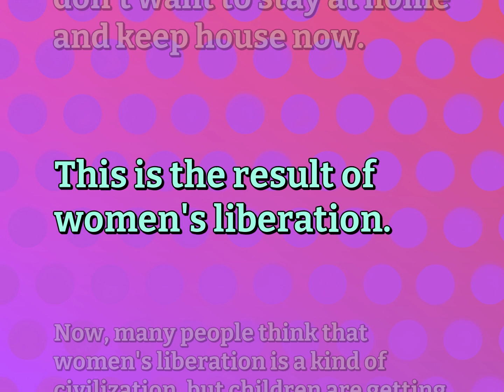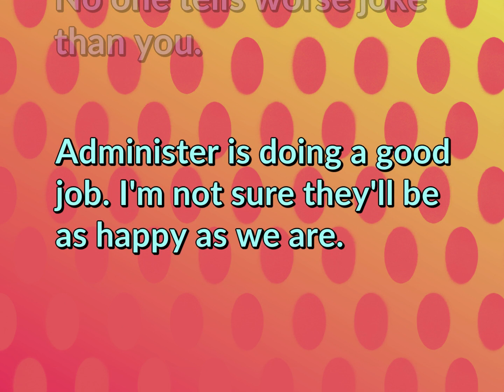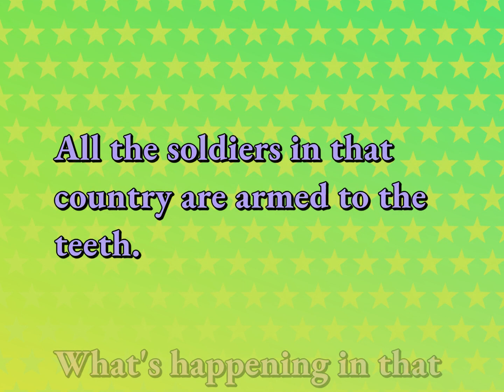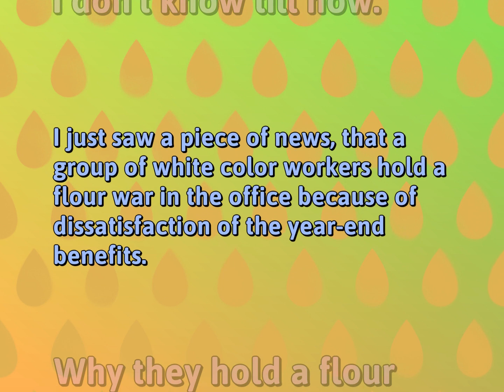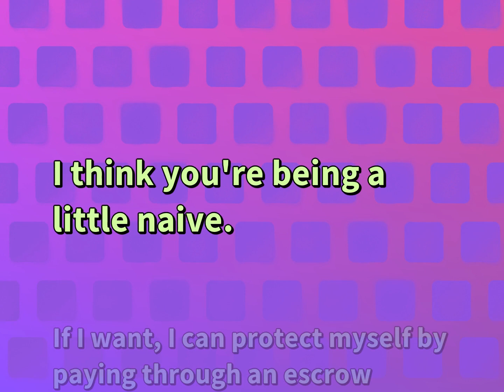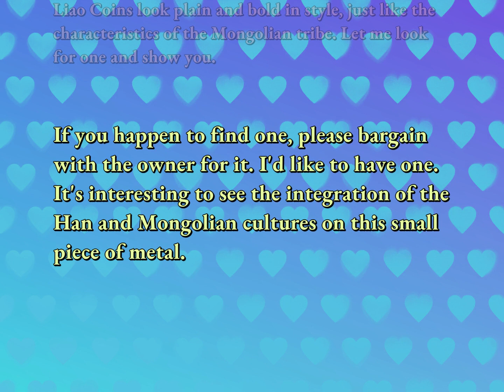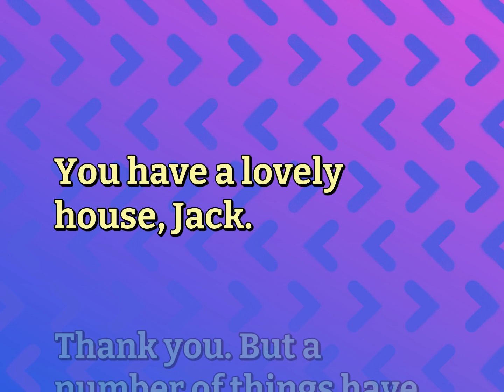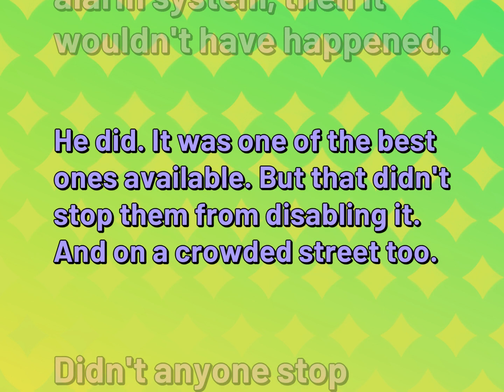15 Daily English Conversations for Relationship